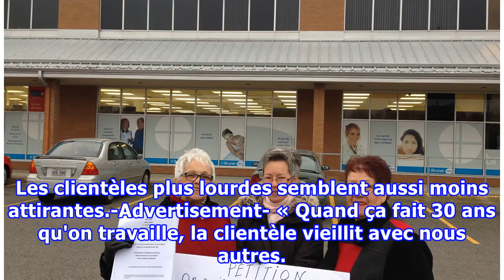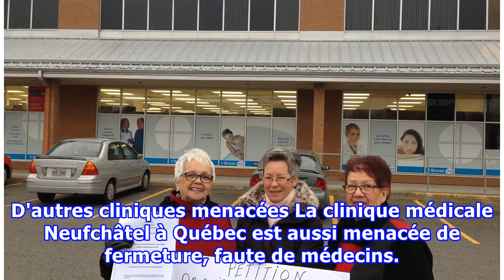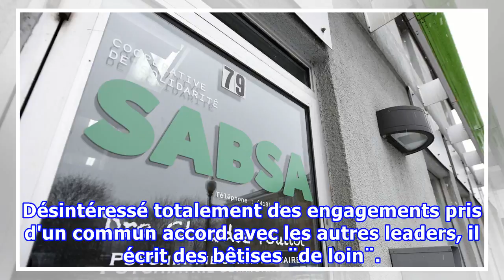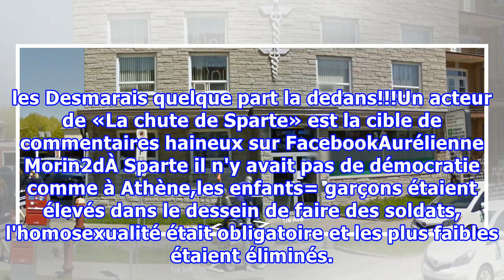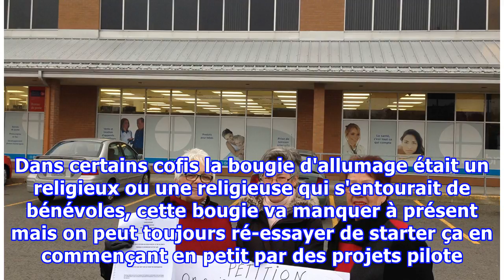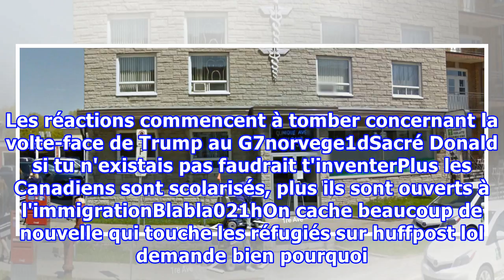Manque de relève : la clinique médicale Les Saules fermera en décembre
En raison d'un manque de relève, la clinique médicale Les Saules fermera ses portes le 11 décembre prochain, après plus de 30 ans de service. Seulement deux médecins pratiquent à cette clinique qui peine depuis trois ans à attirer la relève. L'un des médecins prendra sa retraite l'an prochain. L'aut...